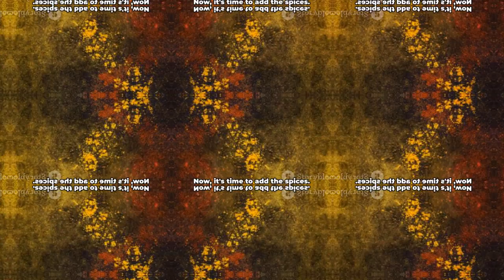Spice Up Your Kitchen Gobi Aloo Recipe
Gobi Aloo is a popular North Indian dish made with cauliflower (Gobi) and potatoes (Aloo). It’s a flavorful vegetarian dish where cauliflower florets and potato cubes are cooked together with a blend of aromatic spices such as cumin, turmeric, red chili powder, coriander, and garam masala. The vegetables are sautéed in a spiced tomato-onion base until tender yet retaining their texture. Gobi Aloo is often served as a side dish with Indian bread like chapati or naan, or as an accompaniment to rice dishes. It’s loved for its comforting flavors and versatility in adjusting spices according to personal taste preferences.